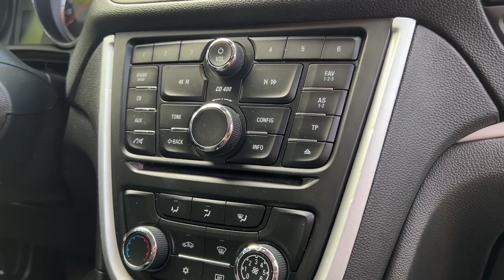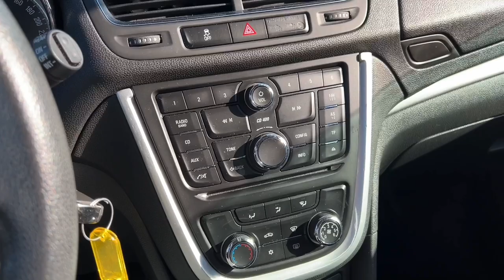#42 Na zakupy i do kościoła OPEL MOKKA 1.6 115KM 🚗 opinie, jazda, wnętrze, jakość - MOTOPATRYK